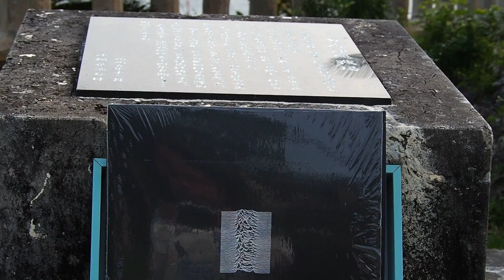ヘビーメンタルバンド「Unknown Pleasures」全曲再現Side-A Pt.2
今帰仁港、渡具知港、牧港、那覇港などから上陸した薩摩軍は那覇港以外では抵抗なく上陸に成功。

3月15日、アメリカ軍は硫黄島の完全占領を発表。3月21日、日本の大本営は硫黄島守備隊の玉砕を発表。